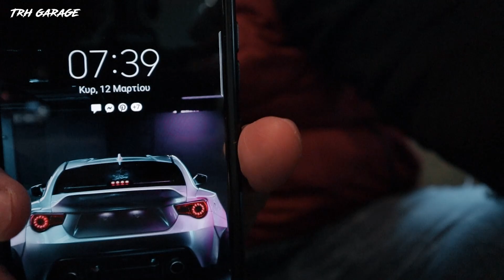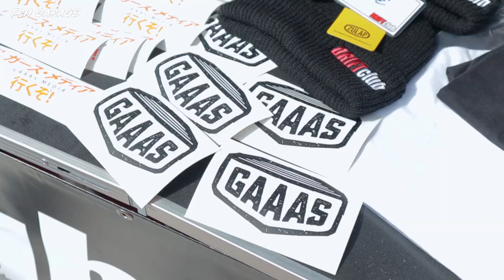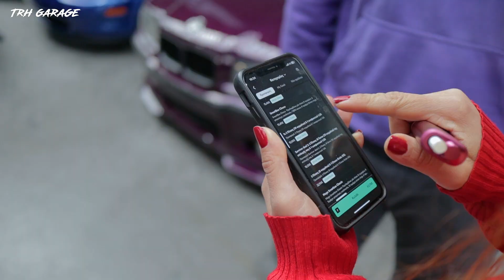ΟΧΙ ΔΕΝ ΕΙΝΑΙ ΜΑΜΑ ! TUNING FESTIVAL ΜΕ ΝΙΤΡΑ ΦΛΟΓΕΣ ΚΑΙ ΧΙΛΙΑΔΕΣ ΑΛΟΓΑ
Αυτή την Κυριακή βρισκόμαστε στο Tuning Festival , ένα μοναδικό event με βελτιωμένα αυτοκίνητα , νίτρα , γκάζια και αμέτρητα άλογα !
Εκεί συναντάμε μετά από καιρό τον @ToxicTVGR  και την παρέα μας , χαζεύουμε μοναδικά projects , αξεσουάρ και βελτιώσεις που μπορούμε να κάνουμε στο αυτοκίνητό μας.
Μια γερή δόση χιούμορ έρχεται να μας δώσει ο Δημήτρης απ' τους @GAAASMedia με τις ατάκες και τους διαγωνισμούς που διοργανώνει.
Κόφτες και πολλές φλόγες πακέτο με την αστυνομία έρχονται να κλείσουν τη βραδιά.
 Μέχρι και η επιστροφή μας στο πλοίο συμπεριλαμβάνει πολλά άλογα ενώ παράλληλα τρολλάρουμε το AI της Mercedes.

Τα πλάνα απ' τις φλόγες που χάσαμε προκειμένου να προλάβουμε το πλοίο , μας τα έστειλε ο φίλος μας : Σπύρος Χανδρινός

Περιεχόμενα :
0:00 Intro
0:29 Πηγαίνοντας στο Tuning Festival
1:24 Κατευθείαν στα RX8
1:57 PROJECT CARS
2:46 Βελτιώσεις , αξεσουάρ και shopping therapy
3:54 Παρέα με το ToxicTv.gr
4:36 Cinematic Car Shots
5:06 RX7 και Rotary Secret Garage
5:42 Διαγωνισμοί με δώρα
6:46 Ποτά , χορός και φλόγες !
7:10 ΕΦΥΓΑ ΣΤΟ ΚΑΛΥΤΕΡΟ
7:49 Τρολλάροντας μια AMG